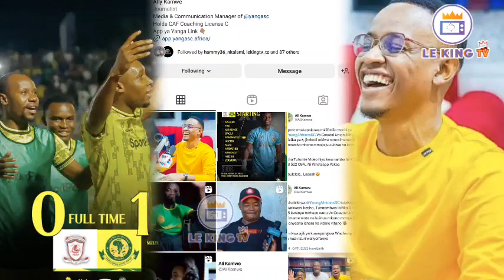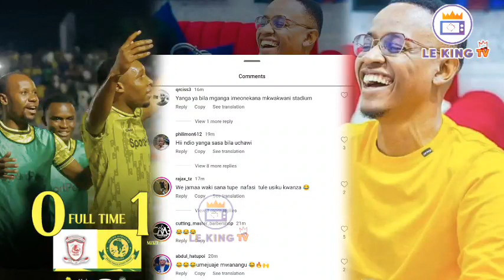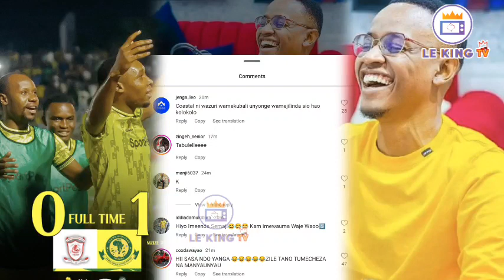🔴Heheeee!! MAKOLO MBONA WATAMKOMA ALI KAMWE/ KISA USHINDI MBELE YA COAST/ AWAPIGA DONGO LINGINE ZITO